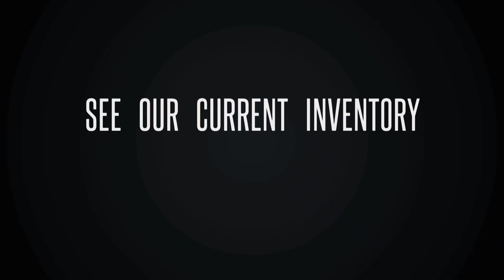2022 Bentley Continental GTC V8 Mulliner #093331